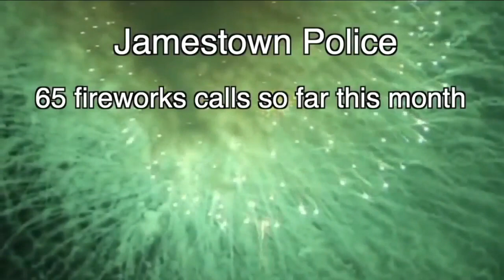Fireworks are going off across Western New York illegally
From Pittsford to Jamestown, fireworks are going off across Western New York throughout the night and sometimes into the morning.